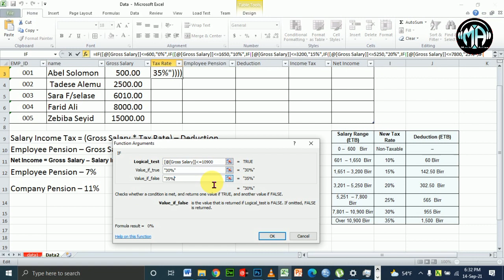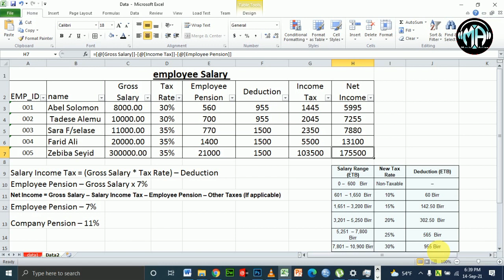spreedshit part 3 payroll